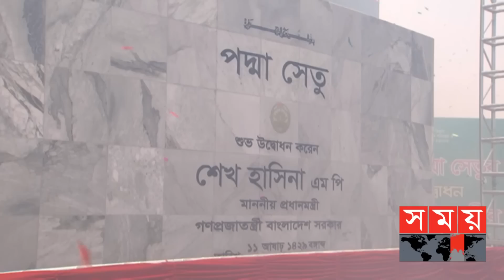বাংলাদেশের জনগণকে আমি স্যালুট জানাই: প্রধানমন্ত্রী | PM Sheikh Hasina | Padma Bridge Opening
খুললো দক্ষিণ দুয়ার। পূরণ হলো কোটি বাঙালির স্বপ্ন। উদ্বোধন হলো স্বপ্নের পদ্মা সেতু। টোল দিয়ে মাওয়া থেকে জাজিরা প্রান্তে যান প্রধানমন্ত্রী শেখ হাসিনা। এরআগে সেতুর ফলক উন্মোচন করেন সরকার প্রধান। সুধী সমাবেশে যোগ দিয়ে স্যালুট জানান, সাধারণ মানুষকে। জয় বাংলা স্লোগান দিয়ে তিনি বলেন, বাংলাদেশের সক্ষমতা ও মর্যাদার প্রতীক পদ্মা সেতু।